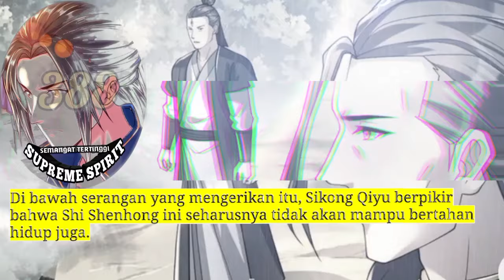Peleburan Semangat Tertinggi season 388